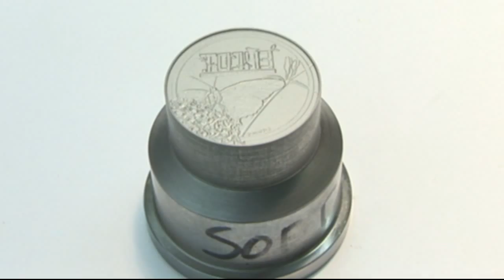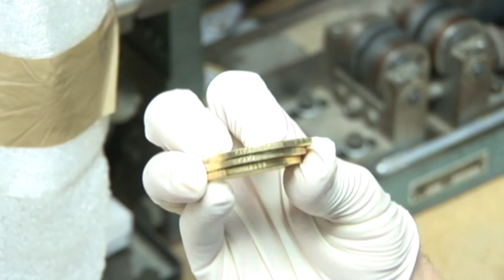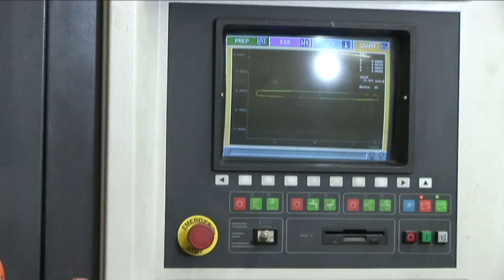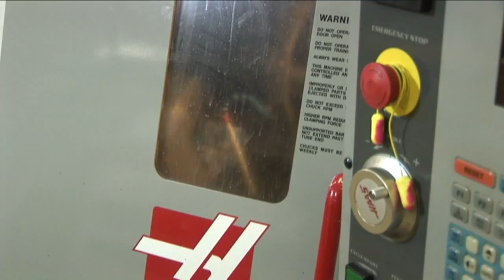The Highland Mint "How its Made"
"How its Made" The Highland Mint